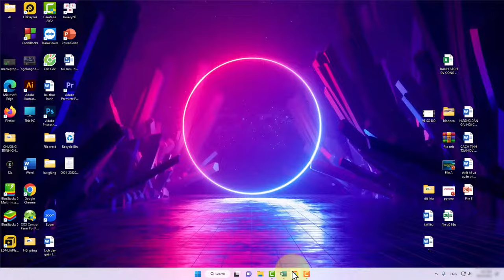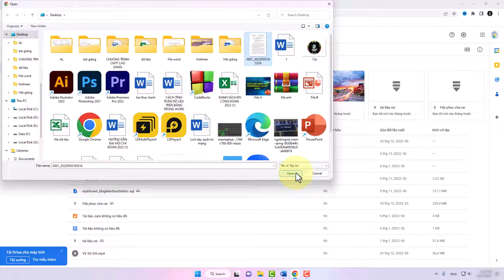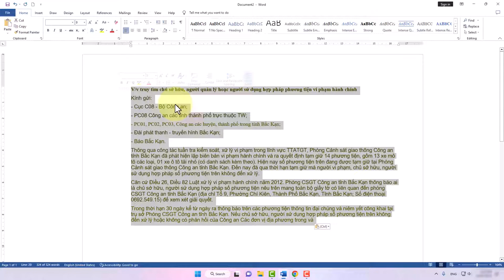Cách Chuyển File Ảnh Sang Word Chỉ Mất Vài Giây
Trong video này mình sẽ hướng dẫn cho bạn, Cách Chuyển File Ảnh Sang Word
Thực hiện bởi kênh kiến thức tin học